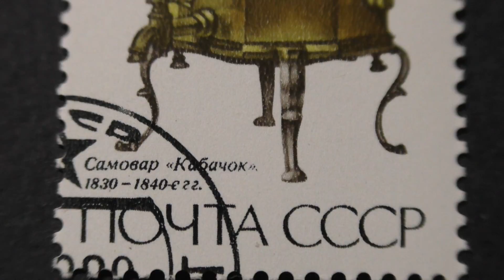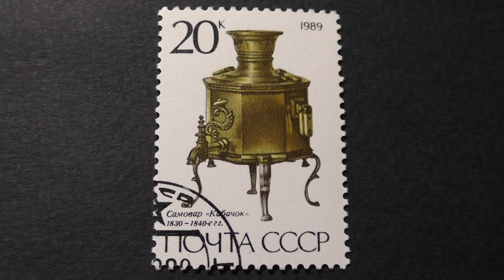Postage stamp. USSR. Samovar "Zucchini". 1830-1840 years. 1989. Price 20 cents.